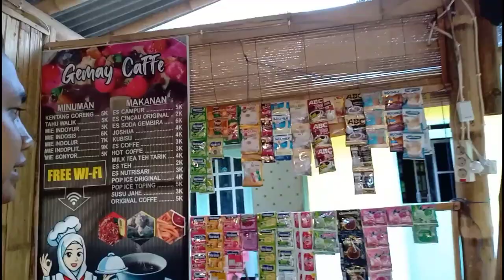SYARAT AWAL BUKA USAHA WARUNG KOPI SEDERHANA DEPAN RUMAH